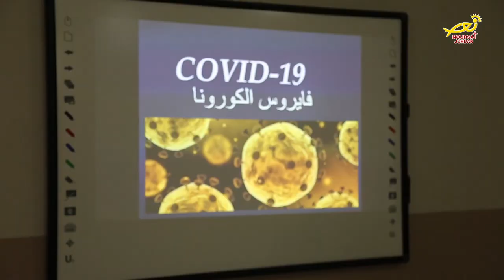نورسات الأردن : محاضرةً توعويةً حول فايروس كورونا وكيفيةِ الوقايةِ منه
اقامت مجموعةُ كشافةِ ومرشداتِ مطرانيةِ الروم الملكيين الكاثوليك في مقرها بأمِ السماق / محاضرةً توعويةً حول فايروس كورونا وكيفيةِ الوقايةِ منه / وقدم المحاضرة الدكتور بشارة بقاعين استشاري امراض الباطنية بوزارة الصحة / بحضور النائبِ الأسقفي الأب بسّام الشحاتيت والقائدِ العام للمجموعة طارق مسلَّم / بالإضافةِ الى ممثلي الفعالياتِ الشبابيةِ بالكنيسةِ والرعيةِ وأفرادِ المجموعة / شرح خلالها الدكتور بقاعين أسبابَ هذا المرض وكيفيةَ التعاملِ معه وطرقَ الوقايةِ منه / مشدداً على ضرورةِ مواجهتهِ باستخدامِ الوسائلِ الوقائية وعزلِ المصابينَ بأماكنَ خاصةٍ / ولفترةِ حضانةٍ تصلُ الى اسبوعين / مع مراعاةِ عدمِ الاقترابِ من المصابينَ وملامستِهم .